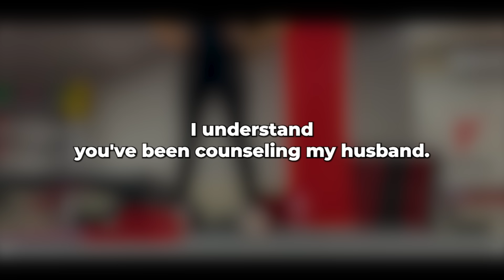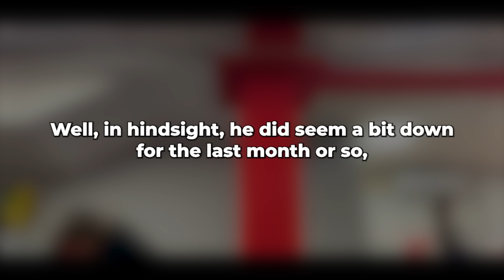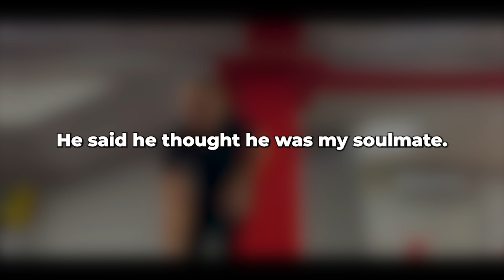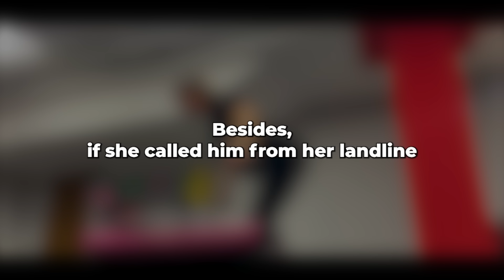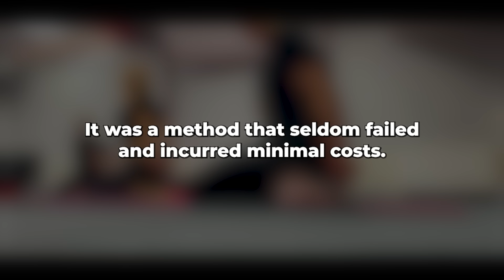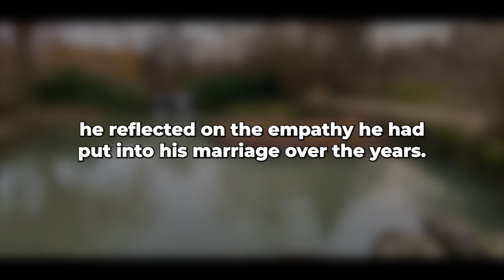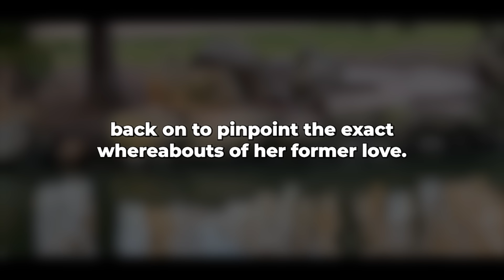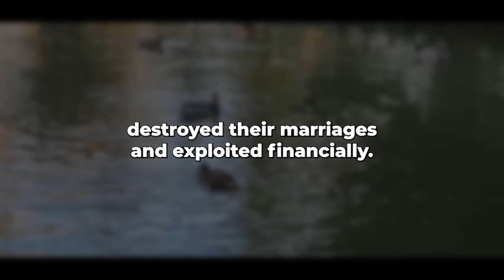My wife confessed her infidelity a year later, but it was already too late... I'm furious!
The inspiration for the idea and motive was: Vandemonium1